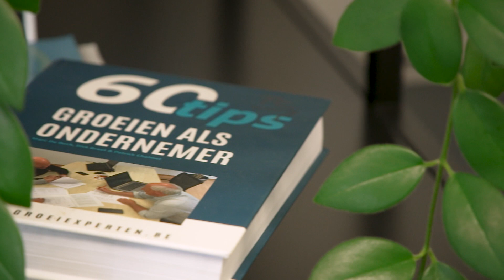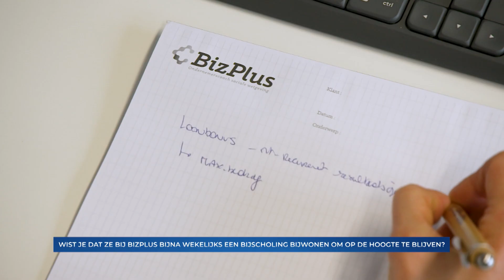BizPlus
Je werkt als ondernemer in een KMO met personeel maar je vindt het moeilijk het bos door de bomen te zien tussen al die verschillende regels in de Sociale wetgeving?  We gaan vandaag langs bij Patrick Chalmet en zijn team, zij hebben een hapklaar antwoord voor alle personeelsuitdagingen.